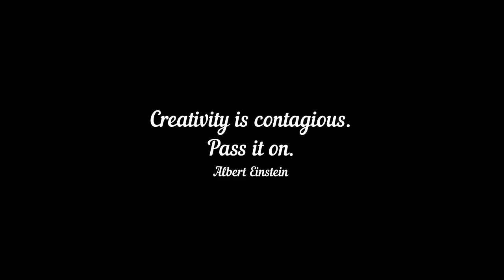Face | V-1627 || Oman - Draw like a Champion || Visual Art video only on YouTube for Google fans